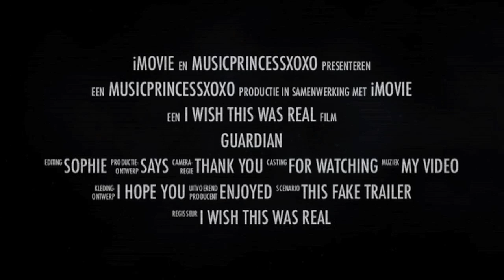Guardian Angels | trailer (Lee Min Ho, Kim Hyun Joong)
"A power, a love, a destiny, that could destroy everything... Or save them all."

I really love making trailers.

I'm entering this trailer for the second round of a contest! Fingers crossed I get to round three!! :)

The story (although I hope it's clear, otherwise I did a terrible job):
There are guardian angels protecting us all. Two of those guardian angels seem to have a destiny, a destiny that leads them to not only guarding the women they're protecting, but falling in love with them as well. Once their secret romances are out, there's no other option than to run from their Upper God, who wants to hunt them down for breaking their oath never to fall for a human...
But are these girls human? Or is there a whole other reason why they can't be together?

Starring: Lee Min Ho, Kim Hyun Joong, Park Min Young, Han Ji Min, EXO-K's Kai and JaeJoong (I would looove JJ in a bad guy role). With guest appearances by: Yeo Jin Goo and Kim So Hyun as the young kim Hyun Joong and Han Ji Min.

Sophie